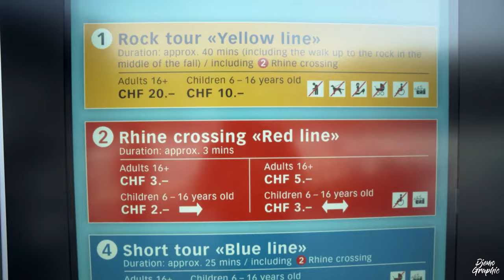Top 10 SUMMER Switzerland – Best of / Highlights [Travel Guide]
Switzerland is very exciting to be visited during Summer (June, July, August and September) since pretty much all of the attractions are open. The country will be fully green, the days long and the weather warm. There will usually be a lot of sun and you can enjoy fantastic views over the Swiss Alps, roam around villages or cities or do more adventurous activities. Zurich is great to be visited during Summer, it’s warm, vibrant and there will be a lot of street cafes. Stroll through the alleys and walk along the Limmat quay or hang out at the Bellevue to enjoy Lake Zurich and the view to the Swiss Alps. The Rhone glacier at the Furka passroad is a highlight during Summer. You can visit the ice cave inside the glacier and overall enjoy a great drive up to the pass and down to the canton of Valais. You may also go for the Furka steam railway train that is one of the best nostalgic attractions of Switzerland. The rhinefalls is the highest river waterfall of Europe. It can be visited from the side of Schaffhausen or Zurich, where the first one is in general better. You can take the boat to the rock and stand in the middle of the waterfall. Otherwise take a boat to the side of Zurich, enjoy the views from the balconies and head up to the castle. Lake Lugano region is very exciting during Summer. You can visit the town of Lugano, head up to Mount San Salvatore or have a quiet time at the villages of Morcote or Gandria. Lugano is one of the most visited Swiss cities during Summer. The Giessbach falls are one of the best in all of Switzerland. There are 14 waterfalls that enchant any visitor. There is also the oldest still operating funicular of Switzerland and a nostalgic hotel. The grand hotel Giessbach. The interior is very beautiful and romantic. The Lavaux are the Swiss vineyard terraces at Lake Geneva. There are many great hiking trails among the vineyards and also the villages of Epesses and Saint-Saphorin. Besides the wine terraces you can also visit the Château de Chillon, Switzerland’s most beautiful castle by the lake. The Valle Verzasca is in Ticino and is the home to some of the best bathing places in Switzerland. There is the village of Lavertezzo that charms with its roman bridge and the clear waters. Also, visit the villages of Corippo and Sonogno, true gems in the Verzasca Valley. You may also go for a bungee jump at the Verzasca dam that is only possible to do during Summer in Switzerland. The Oeschinensee is one of the top attractions in all of Switzerland during Summer. Here you can have one of the best hikes and views in the Swiss Alps. The lake is very beautiful with its striking color but also enjoy the panorama with the Alps and the roller coaster that is just next to the cabin station. The Lauterbrunnen Valley, the valley of 72 waterfalls is one of the most visited regions in Switzerland during Summer. Many people come to Lauterbrunnen to see the many waterfalls, head up to Jungfrau or the Schilthorn. The village of Lauterbrunnen is also enchanting. The most beautiful place among the top 10 during Summer in Switzerland is the Aletsch Glacier. Here you can have one of the best alpine panoramas, see the massive bent of the glacier from the Eggishorn and have a great hike down to the eternal ice. The Aletsch glacier is the largest glacier of the Alps, 23 km of natural ice!

Equipment: Sony α6500, GoPro Hero 8 Black, DJI Mavic Air, DJI Mavic 2 Pro
Special thanks to Flo, Laura, Andreas, Shasta, Hanafi, Razi, Thomas, Ryan and Heather, Chrigi, Isabelle and Johannes